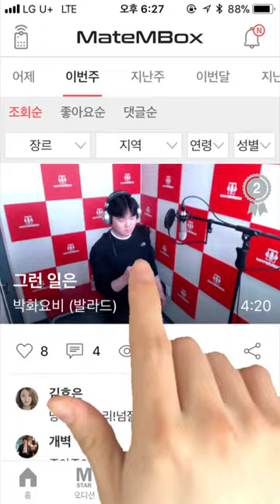메이트엠박스 일간 랭킹 순위 TOP5 2018년 5월 13일 [daliy ranking]